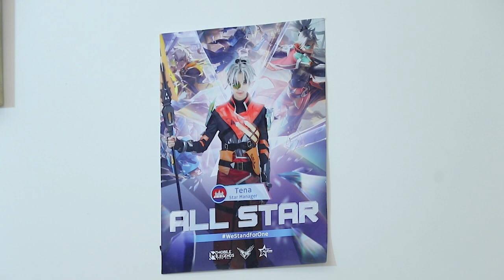អាម៉ាប់ ញ៉ែសង្សារគេ | ចុមច្រៀងបទបងTenaទៀត..!